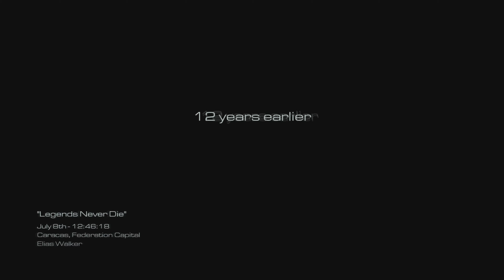Call of Duty: Ghosts | Mission 06 | Legends Never Die | PS5 4K60